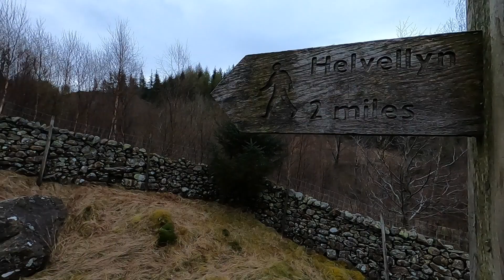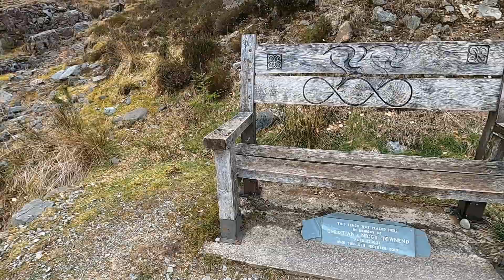Helvellyn, Nethermost Pike and Dollywaggon Pike Circular - The Lake District - 16.04.23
Started at Swirls car park and went up Helvellyn (950m), still snow around on the paths and summit. Continued walk and went to the summits of Nethermost Pike(891m) and Dollywaggon Pike (858m). Dropped down to Grisedale Tarn then handrailed Raise Beck down to the path that took me back to the car park through the woods. Raise Beck had plenty of stunning waterfalls and the path back through the woods offered some cracking views over to Thirlemere Resevoir.